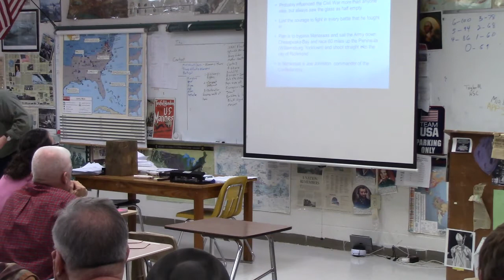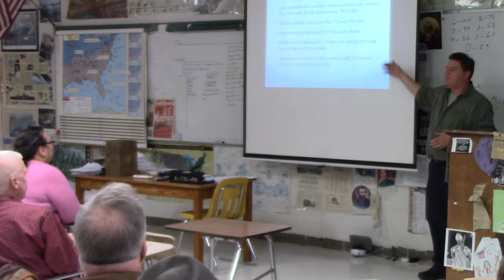Parent Class PTSA Civil War Peninsula Campaign part #1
Lecture on the History of the Peninsula/7 Days Campaign April to July 1862